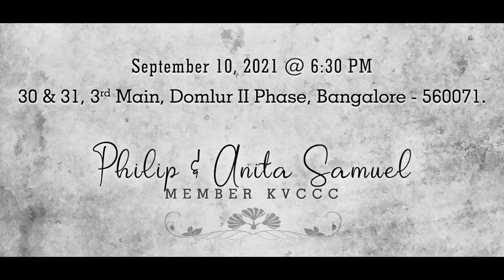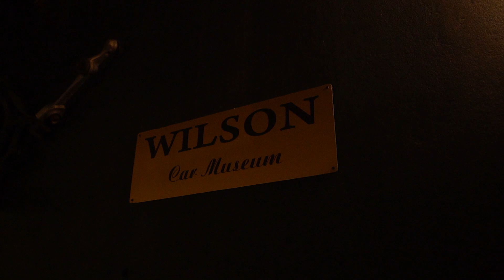Indfrag Wilson Car Museum